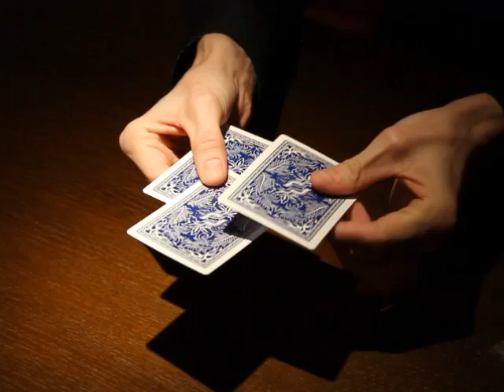Wolfgang Moser performs his Miracle Monte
Wolfgang Moser performs his Miracle Monte with Phoenix Parlour cards, it is in German language, but I guess you understand it anyway